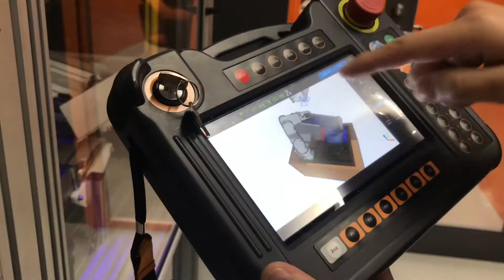MUJIN Picking Robot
MUJINのバラ積みピッキングロボットのデモンストレーションを見せてもらいました。フラッシュしている光は、バラ積み部品の位置や姿勢を正確に把握するため、プロジェクタによる3Dカメラで確認している様子です。